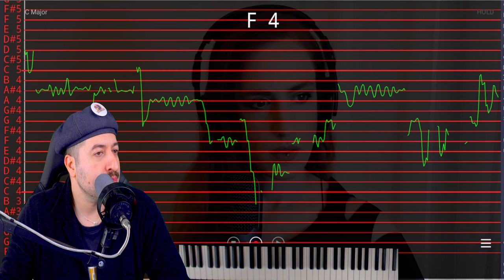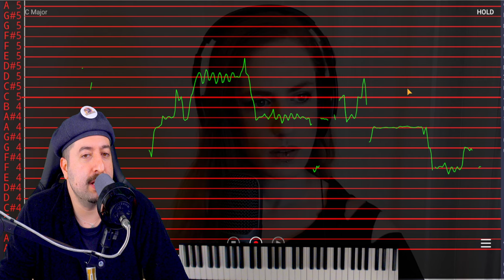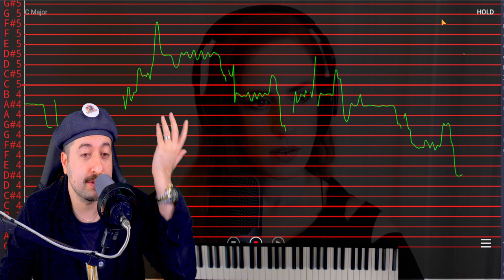Auto Tuned? - I Have Nothing - Whitney Houston cover by Noa Gruman